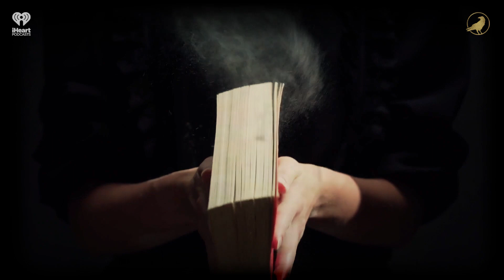Ep 147: Heavy Metal | AARON MAHNKE'S CABINET OF CURIOSITIES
Objects are always a great addition to the Cabinet of Curiosities. Some aren't what they claim to be, while others don't even exist. But their stories are amazing.